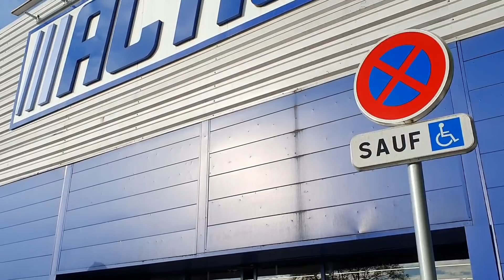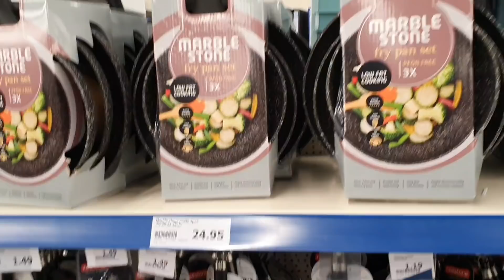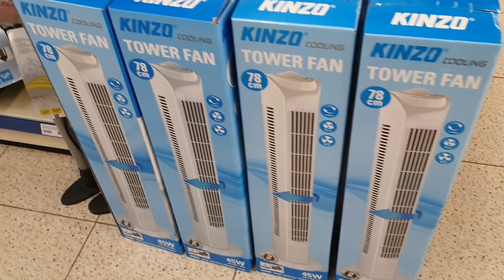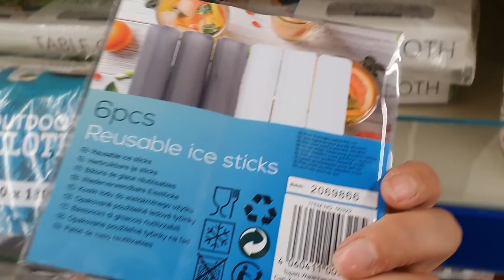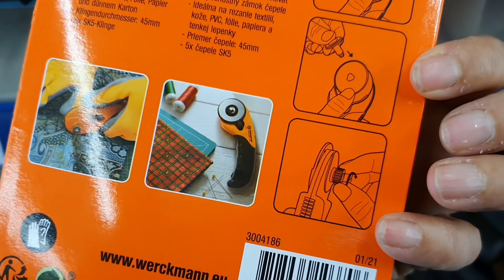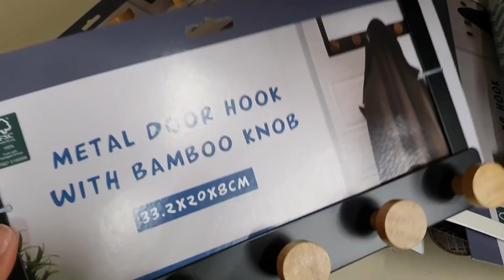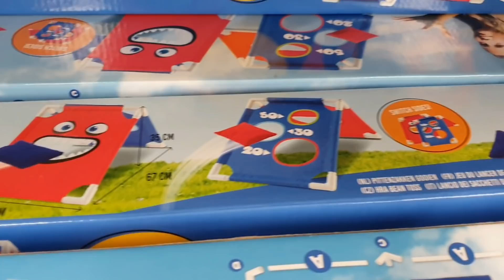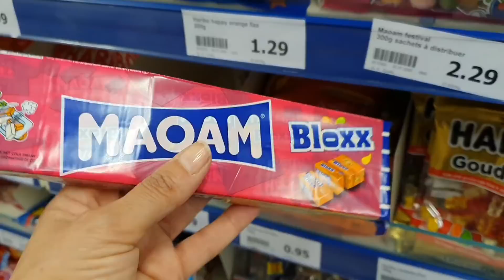ARRIVAGE ACTION - 14 MAI 2021 - Mes secrets de nana Razika